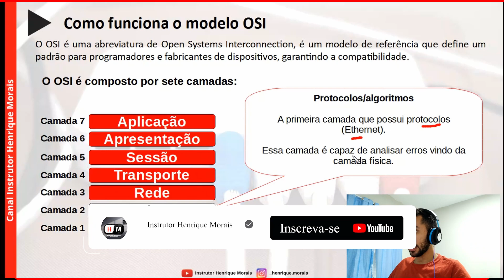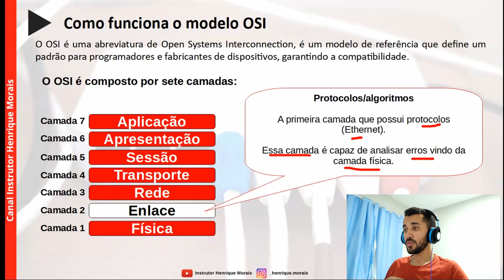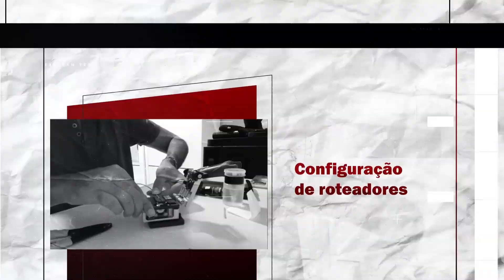Modelo OSI - Camada 02 (Enlace)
No vídeo de hoje falaremos sobre o modelo OSI, iremos tratar nesse primeiro vídeo sobre a camada física, ou seja, a camada 01.